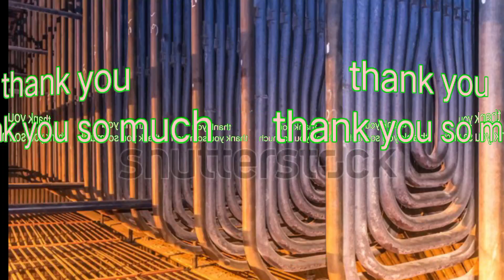boiler interlock system kiya hai||boiler interlock system discussion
your query

suggested